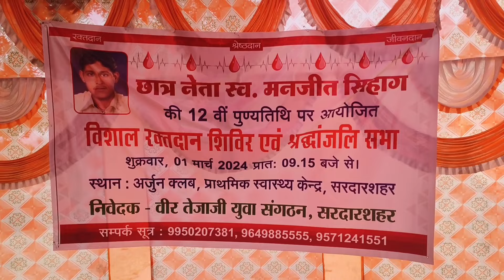छात्र नेता मंजीत सिहाग की पुण्यतिथि पर रक्तदान शिविर